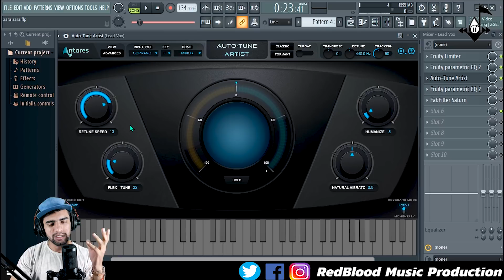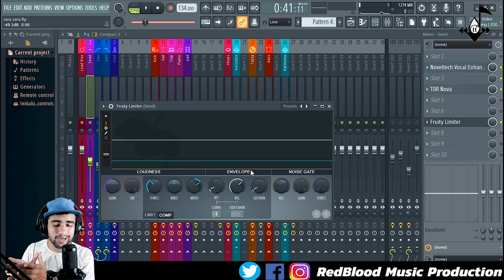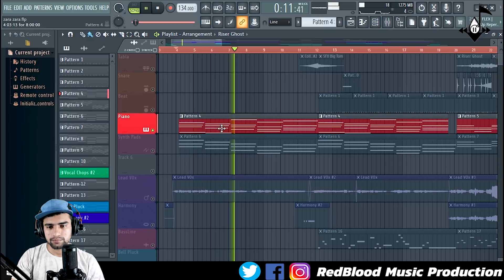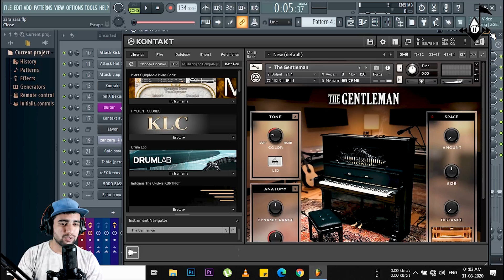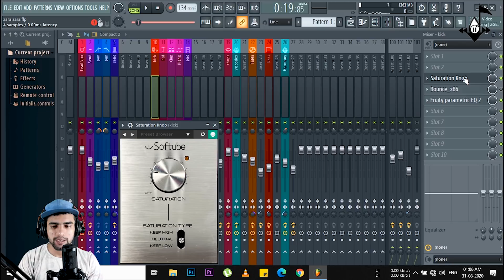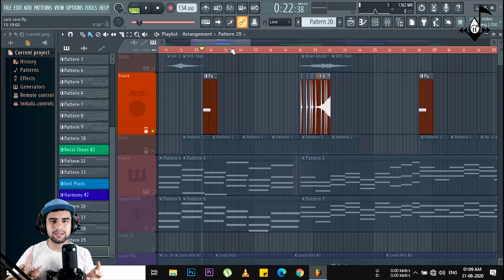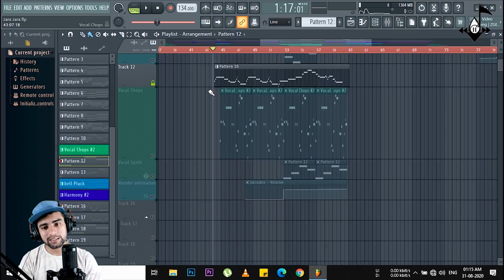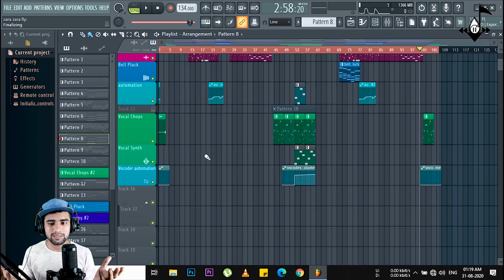Zara Zara Song Project Study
Audio interface Use

Mic I Use ( Condenser )

Mic ( Dynamic )

Xlr Cables I Use

Midi Keyboard

Headphones For Monitoring

For Any Help Or bussiness Related Info
Gmail For Bussiness Purpose only